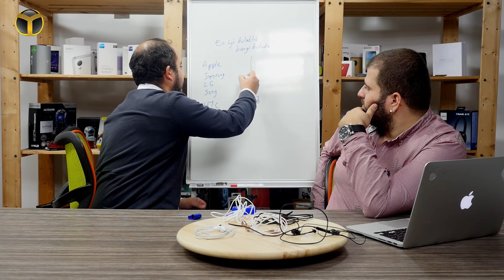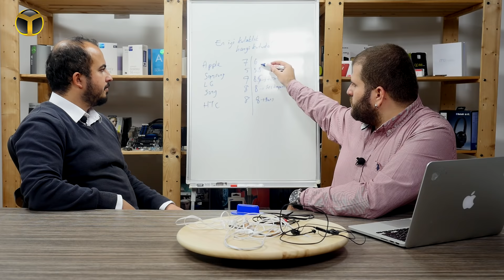En İyi Telefon Kulaklıkları Hangisi?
Hep akıllı telefonları ve diğer ürünleri sizler için inceliyoruz, birbirleriyle karşılaştırıyoruz ve detaylı bir şekilde değerlendiriyoruz.

Peki bu akıllı telefonların kutularından çıkan kulaklıklarda durum ne? Apple, Samsung, LG, HTC ve Sony gibi modellerin kulaklıklarını karşılaştırıyoruz.

Apple Earpods, LG Quadbeat 4, HTC, Sony ve Samsung'un da normal kutularından çıkan kulaklıkları değerlendiriyoruz?